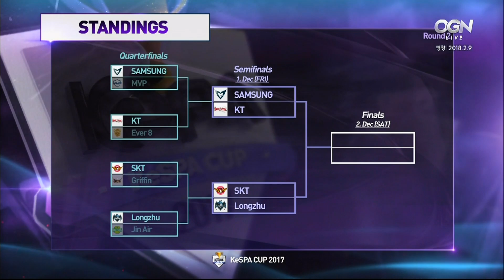[LoL KeSPA Cup 2017] 삼성 vs kt - 2라운드 4강 A조 1경기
2라운드 4강 A조 : 삼성 갤럭시 vs kt 롤스터 1경기